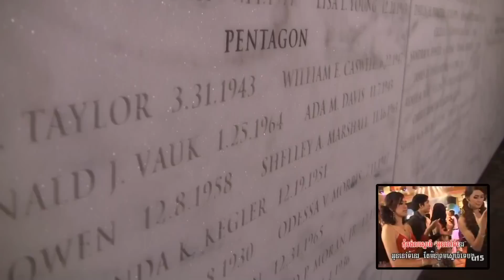Sok Srey Pich & Song Veaja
Inner Harbor (Baltimore, MD)